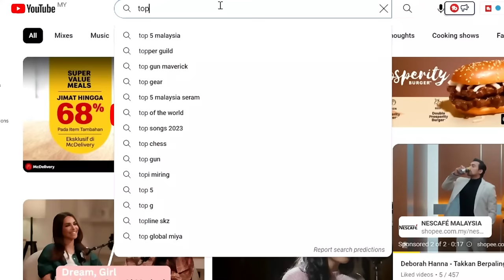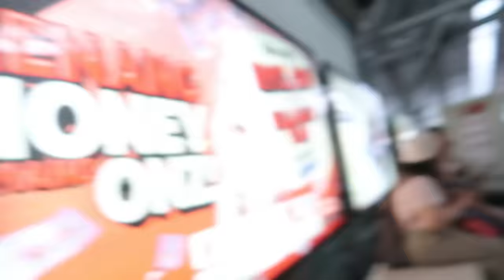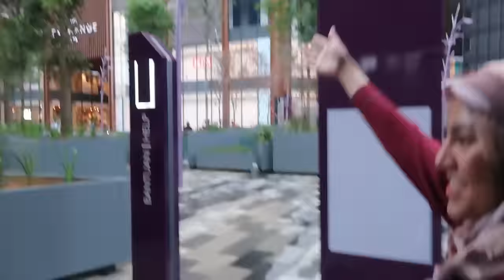MET CUPCAKE AISYAH + FIRST TRX MALL EXPERIENCE!